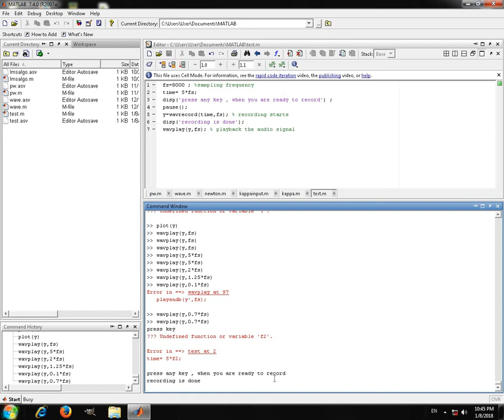MATLAB Audio recording &Playback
Use MATLAB script to record and playback audio signals at different sampling frequency.